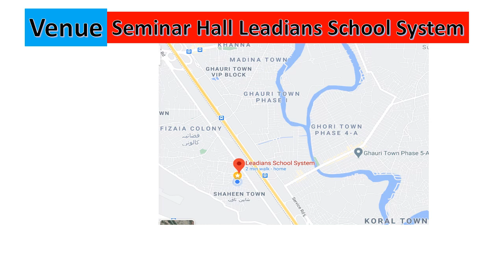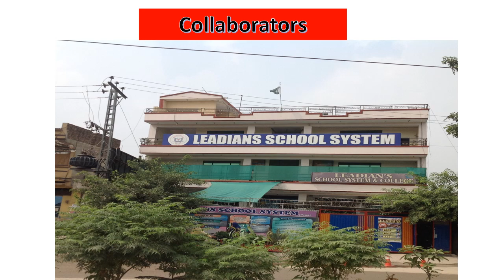Single National Curriculum 2021. Zero Draft Review Meeting. سنگل نیشنل نصاب کا زیرو ڈرافٹ جاری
Single National Curriculum 2021. Zero Draft Review Meeting. سنگل نیشنل نصاب کا زیرو ڈرافٹ جاری ۔ This channel gives you information related to Education. It is a great channel that provides knowledge about education, training and motivation.
How to help students?
How to get higher grades?
What are natural and social sciences?
How we can do our research?
How to select a topic?
How to write a research proposal?
What is educational Research?
What is secondary Education?
What is elementary Education?
What is ECE?
How you can manage your classroom?
Classroom management?
Problem solving methods.
How you can manage your own monkey?
What are objectives of Education?
What is Bloom Taxonomy?
How we can learn English?
Parts of speech.
Developing a Research proposal.
Tools for Research
Research tools
Research Report Writing.
Comparative education
Education system of UK, USA, Malaysia, India, China, Finland, Singapore, Japan, Iran, Srilanka, Bangladesh.
What are objectives of education in Islam?
What is Islam?
How can we overcome sectarianism in Islam?
Islam is complete code of life
Cost effectiveness of Higher Education
Economics of Education
Types of Education Research
Policies and plans in Pakistan
Teacher Education in Pakistan
Teacher Education in developing countries
Teacher Education in Developed countries.
Significance of Education
What are flaws of Education?
Technology in Education
Idealism, Realism, pragmatism, post modernism
Philosophies of Education
Philosophy of Iqbal
Iqbal and youth
Philosophy of Imam Ghazali
Philosophy of Ibne Khaldoon
Relationship of Islamic philosophy with education
Curriculum Development
Management
School management
Data collection and data analysis
ICT in Education
computer in education
Leadership qualities
Success, Program instruction
Taxonomies of Objectives
Test Development
تعلیمی انتظامیات
کلاس روم منیجمنٹ
سکول منیجمنٹ
ریسیریچ
تعلیمی تحقیق
موثر طریقے سے کیسے پڑھائیں
لکھنا سیکھانا
Values in Islam
ترقی پذیر ممالک کا تعلیمی نظام
ترقی یافتہ ممالک کا تعلیمی نظام
پاکستان کے تعلیمی نظام کی خوبیاں اور خرابیاں
ٹیچر کے کرنے کے کام
تدریسی طریقے
موثر تدریس
Effective Teaching Method
How to increase school enrollment
سکول میں تعداد میں اضافہ کیسے کریں؟
تعلیم ۳۶۰ ڈگری
جدید دور میں پڑھایا کیسے جائے
پڑھنا سکھانے کی تدریس
تعلیمی مقاصد
تعلیمی نفسیات
نصاب سازی
نصاب سازی کے اصول
مشق کیسے لکھیں؟
نمبر کیسے زیادہ لیں
وقت کو کیسے قابو کریں ؟
How to manage our time?
Priority Setting
Making Decisions
تعلیمی وسائل و مسائل
تعلیم پر حکومت کی وارداتیں
تعلیم کوکیسے بہتر کریں؟
ہماری تعلیم کی تاریخ
سیاست اور تعلیم
کیا تعلیم امن کا باعث ہے؟
اصل تعلیم کون سی ہے ؟
اسلام کس طرح کا انسان چاہتا ہے؟
Character Bilding